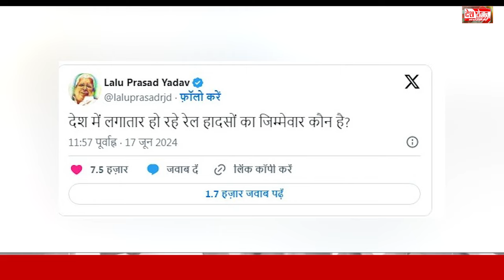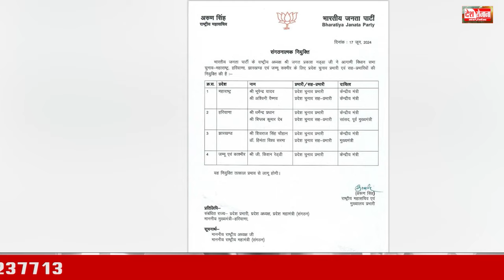17 June 2024 Haryana News: हरियाणा की बड़ी खबरें | Haryana Breaking News Live Today | Hindi News